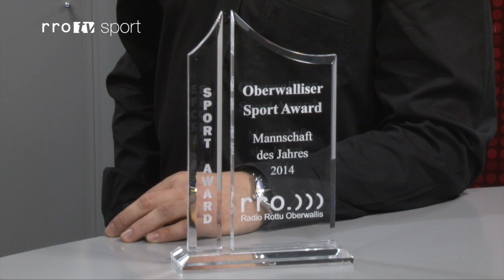rrotv sport mit Tomas Dolana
rrotv sport mit Tomas Dolana, Stürmer EHC Visp